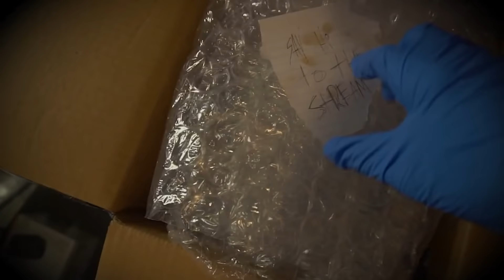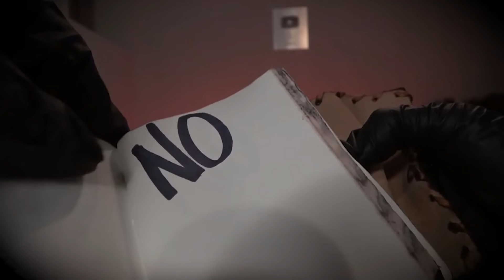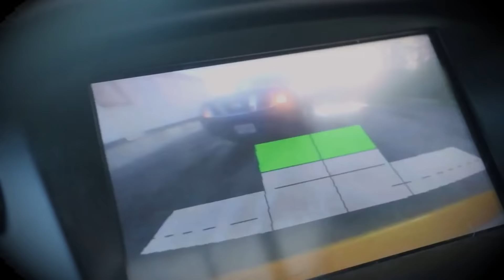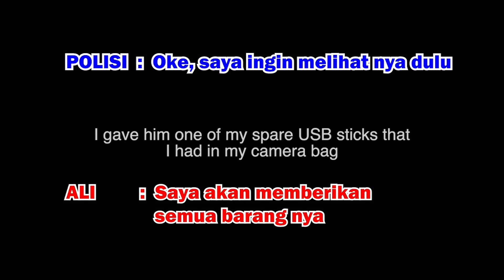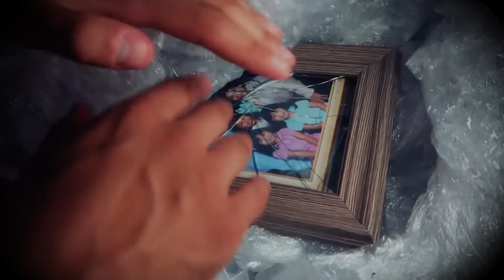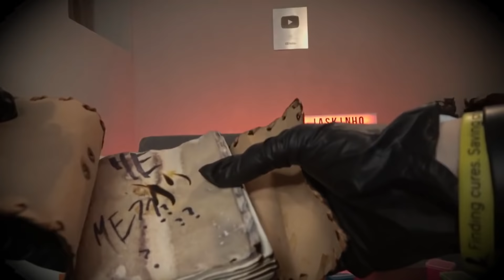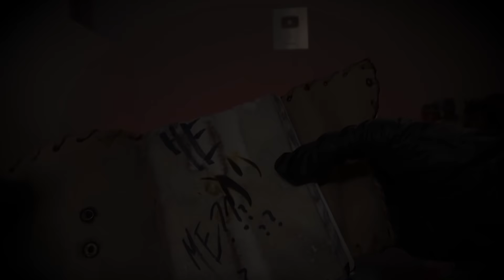ISI MYSTERY BOX NYA SADIS❗❗ 4 YOUTUBER YANG MEMBELI MYSTERY BOX DARI DEEP WEB (PART 10)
Hai Selamat Datang Kembali Di Rest In Peace, masih bersama ane Agan Fadli, di episode seputar horror kali ini, kita akan membahas tentang 5 youtuber yang membeli mystery box dari deep web
tapi sebelum masuk ke pembahasan, saya akan sedikit memberikan penjelasan mengenai mystery box,
jadi mystery adalah sebuah kotak yang di biasa di jual di toko online, dan harganya bervariasi mulai dari 5000 ribu rupiah sampai dengan jutaan rupiah
dan isi dari misteri box ini berisi barang yang random atau acak, tergantung orang yang menjualnya,
dan jika agan dan sista membeli misteri box di toko online biasa kalo mislakan di indonesia seperti, lazada, tokopedia ataupun bukalapak,
kemungkinan barang yang ada di dalam misteri box tersebut, bukan lah barang yang aneh", tapi berbeda jika agan dan sista membeli misteri box di deep web, barang yang ada di dalam misteri box tersebut cenderung terlihat aneh" dan menyimpan misteri
dan silahkan di simak videonya and weolcome to my world